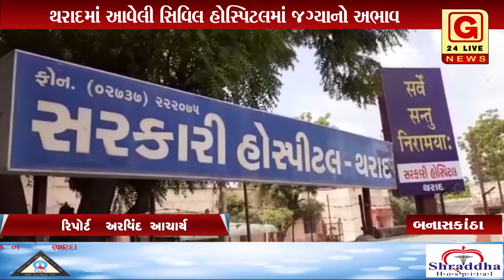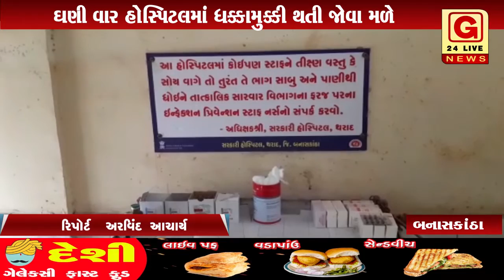થરાદમાં આવેલી સિવિલ હોસ્પિટલમાં જગ્યાનો અભાવદર્દીઓને મુશકેલીનો સામનો કરવો પડી રહયો છે